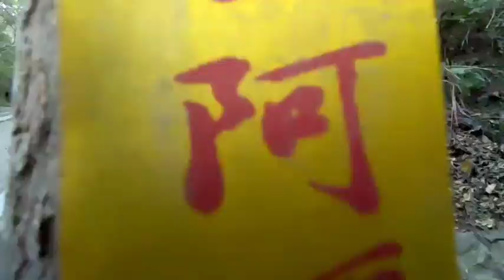Lexie walking tour | old twin tunnel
feel the sound of kenya - cee roo
roaming around sa park kasama mga kaibigan ng mommy😘